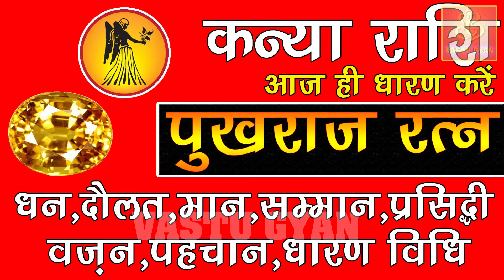कन्या राशि धन 'दोलत, सम्मान, राशि, वजन, पहचान, धारण विधि